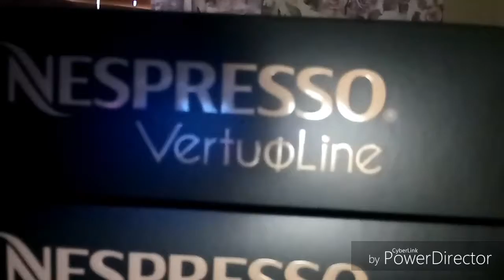News432Channel/Daily Episode 06/March Break, My Giveaway Nespresso/March 10-11, 2017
Welcome to News432Channel with ASC TV on YouTube Channel!

- News432Channel with Kwabena Agyemang - A New Creative Daily Talk Show YouTube Debut starts with new episodes, every Friday with ASC TV and only on YouTube.

- March 10, 2017/March 11, 2017 - Good afternoon Ascension Students and everybody welcome to News432Channel. We are taking our reaction review look with New Commercial Updates, New Movie Updates, 680 News Radio, and New Gaming Updates.

Due on the next 2 weeks on Daily Episode 07 or 08. I will announce the winner reveal Of Nespresso.

2) Write down in your comments below with your YouTube username.

Courtesy: Nespresso, Cadillac, Ford, Lincoln, Buick, Chevrolet